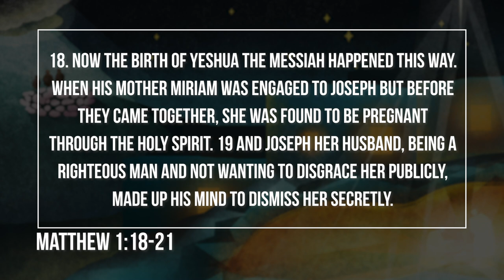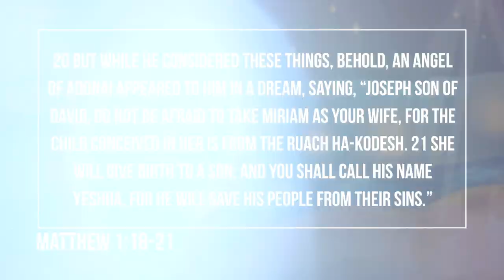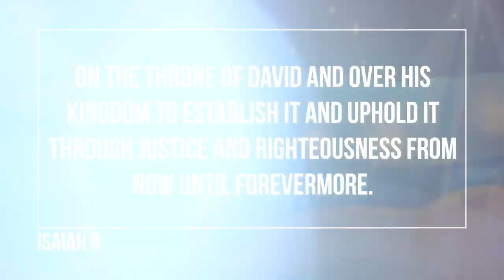The Mystery of Jesus' Virgin Birth - and Israel with @MatthewWestOfficial | Rabbi Jason Sobel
One of the most outlandish claims of the Christian faith is that Yeshua-Jesus was born of a virgin. The early believers seem to have considered this claim as essential, considering it appears in the two main historic Christian confessions: the Apostles’ and Nicene Creeds. Rabbi Jason leads us through clues sprinkled throughout the Scriptures, confirming that this supernatural claim is biblical. @MatthewWestOfficial joins us talking about the power of Christmas!

Thank you for viewing this video on the Rabbi Jason Sobel YouTube channel! If you like this from the Rabbi Jason Sobel YouTube channel and want more, please click the "thumbs up" and SUBSCRIBE to this channel for more videos that will help you journey deeper in knowing Yeshua-Jesus.

Follow @rabbijasonsobel on Facebook, Twitter, Instagram, and others.

We are thrilled to now offer access to our Teaching Library for recurring monthly donors—I think you're going to love it!